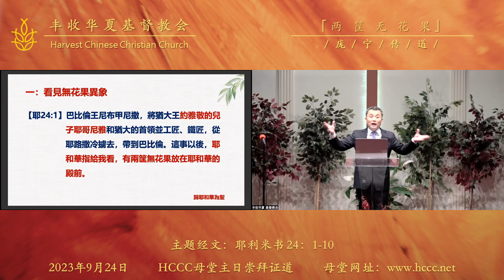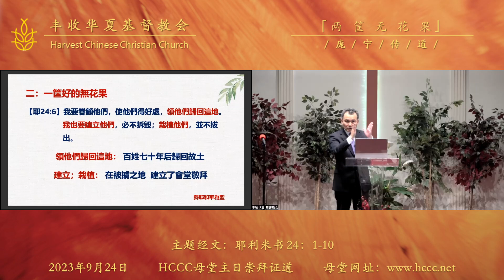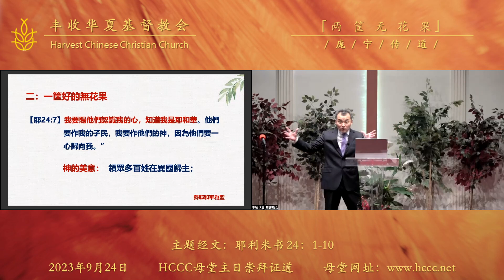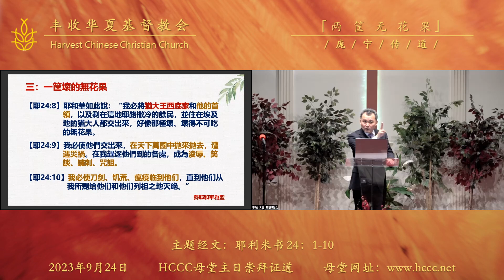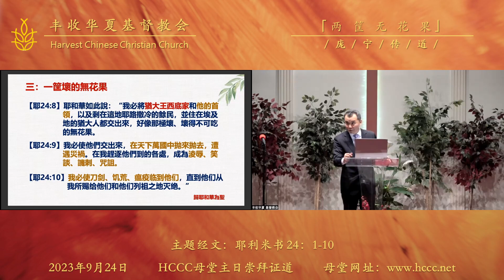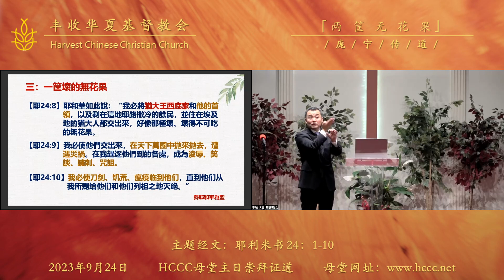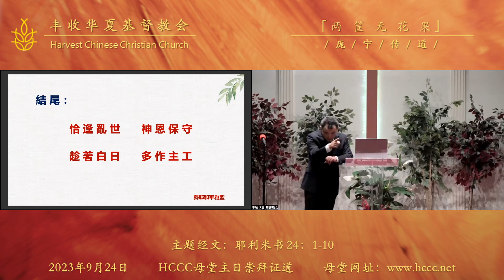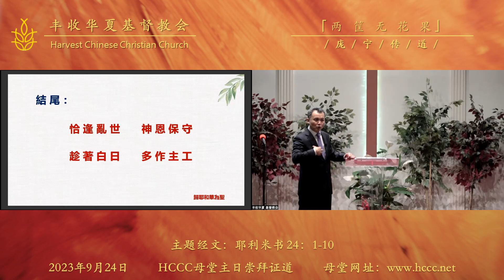20230924 庞宁传道 两筐无花果